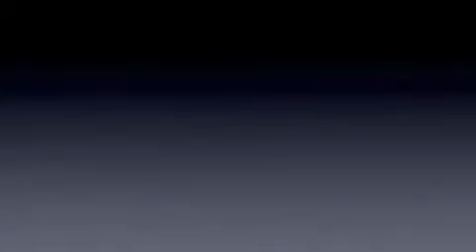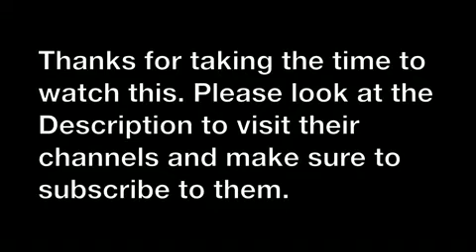1 Trick=1 Shout out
yee